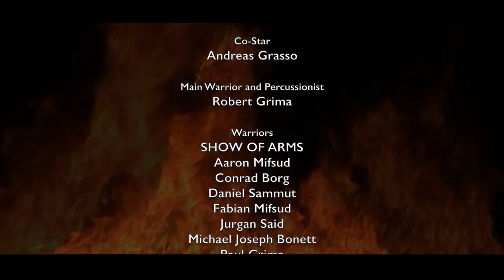Maria Lewis' Fire of Love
Music Video produced by Era Productions - 2016.